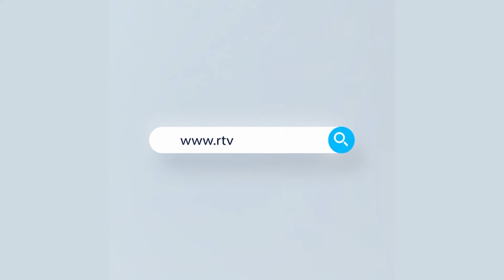যুক্তরাষ্ট্রের সবশেষ পরিস্থিতি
News :যুক্তরাষ্ট্রের সবশেষ পরিস্থিতি

- Team RTV